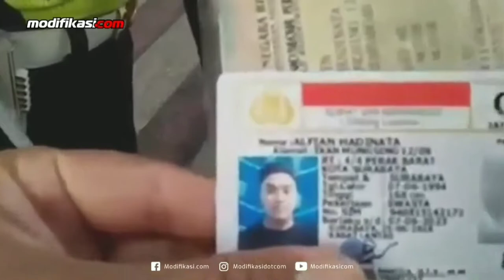Perlukah Escort Ambulance???? Ini pendapat gw, PCX VLOG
Video ini tidak menyudutkan pihak manapun

Khusus OPEN MINDED ONLY!!

📸: Xiaomi YI Lite
📹: Zhiyun Smooth Q
🎞: Kinemaster Prime
🎙: BOYA BY-MM1